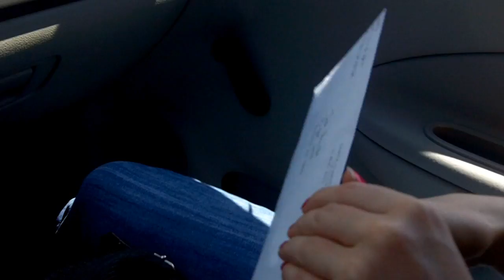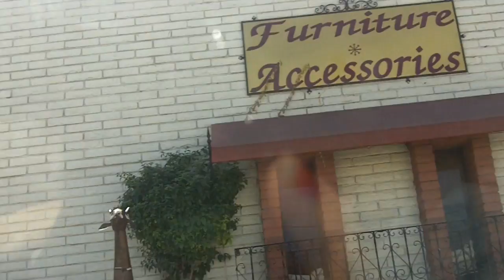AMAZING MATT DAMON!!! (8-18-11 Day 95)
Spread the word about OSSF to everyone you know!!

AMAZING MATT DAMON!!!

Serena put on our best Team America World Police Matt Damon impression and get ready to watch Adjustment Bureau.  It actually turned out to be another awesome movie.  Although a lot of people give Matt Damon some crap but I am a huge fan of the Bourne movies.  However, we have never seen Team America World Police but have heard people do the voice haha

Also we were in Day 839 of CTFxC Mail Vlog "Cheeseburger Girl".  We sent Charles and Alli these awesome mustache bandages and they seemed to really like them.  Cooler thing is that they remembered our channel and remembered I was the one on Conan! How cool is that?!?! Also Charles mentioned he is coming to Los Angeles in a week I think we need to get the OSSF and the CTFxC to meet up!!!

AMAZING MATT DAMON!!!

AMAZING MATT DAMON!!!